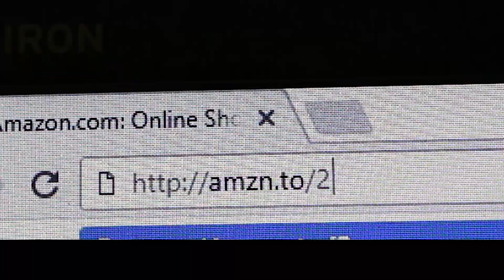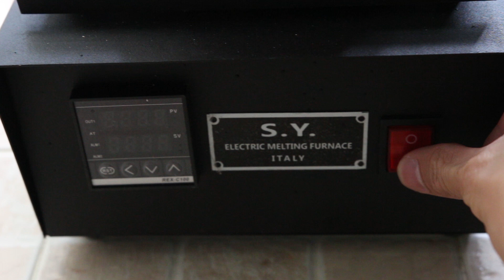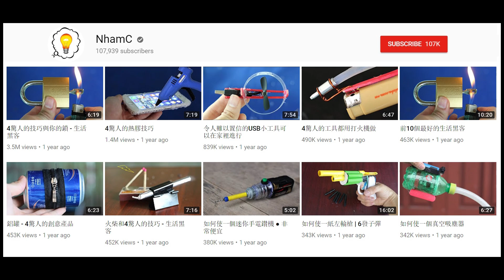熔鋁和西瓜 - 真棒實驗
在這個視頻中，我使用電熔融微型爐來熔化鋁。
會員鏈接： 或
（如果您想了解更多有關此產品的信息）